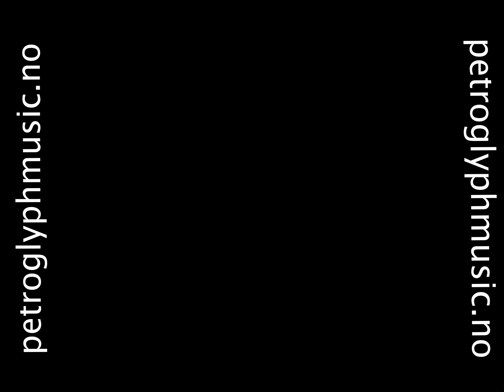Petroglyph Music. Ambient Compilation n 07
Seventh part of the compilation dedicated to the Petroglyph label.

00:00 - P149. Artist: Quoi. Track: Senescene
06:12 - P150. Artist: Milena Tomic. Track: Evening On Terrace.
11:42 - P152. Artist: Desh Alb. Track: Artic blumen.
16:01 - P152. Artist: Desh Alb. Track: zukunft2960.
19:30 - P157. Artist: Chitin. Track: TRES Additional Intercept.
26:28 - P158. Artist: Tusenplanet - Zacarias Malden. Track: Tertulia en el Hiperespacio Parte I.
31:48 - P159. Artist: Ulises Labaronnie. Track: Endless evenings.
46:27 - P161. Artist: Leithal. Tack: Hsdooe gyxtfe.
50:20 - P162. Artist: Nordlys. Track: October
55:50 - P163. Artist: Mauro Sambo. Track: 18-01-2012
01:01:31 - P164. Artist: APF. Track: Galaxia 0
01:03:19 - P165. Artist: Luncil. Track: Brisa
01:07:52 - P166. Artist: Ulises Labaronnie. Track: BRANAS
01:18:48 - P167. Artist: Head Joint. Track: LSD City Orchestra 8
01:21:30 - P167. Artist: Head Joint. Track: LSD City Orchestra 9
01:24:18 - P167. Artist: Head Joint. Track: LSD City Orchestra 10

I hope the artists who weren't selected will be able to forgive me, there are many of you and it's just a matter of taste 🙏🏾